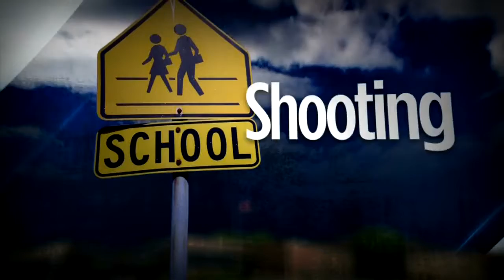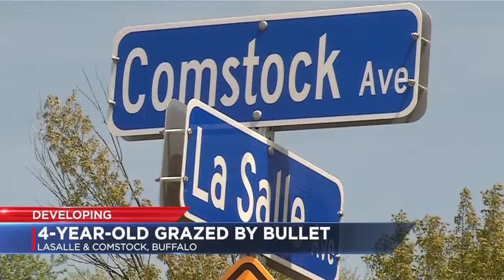News 4 at 5 5-18-18 first block, tx school shooting, breaking cimminell, 4 year old shot in Buffalo